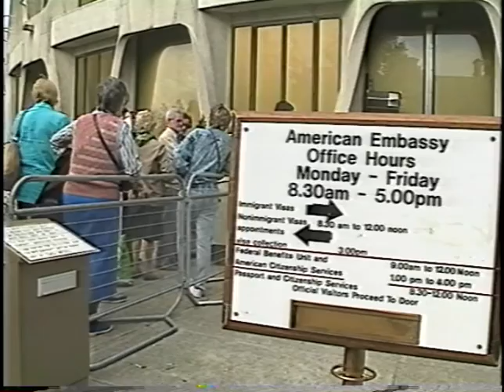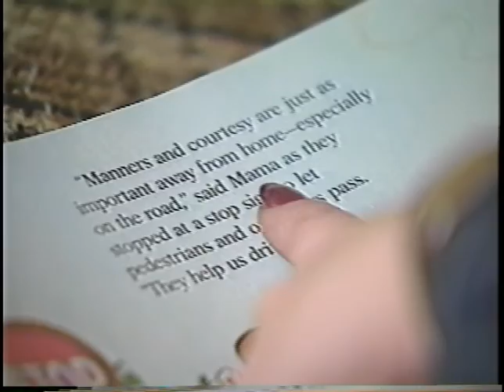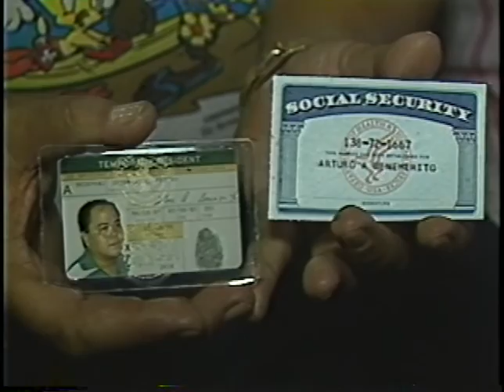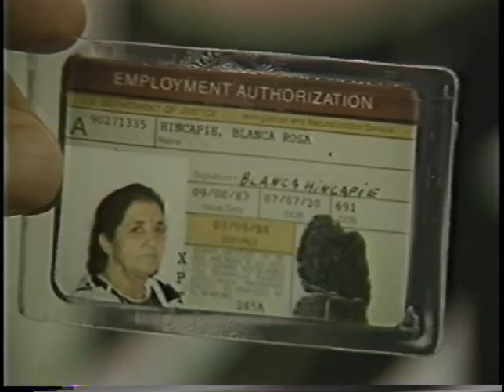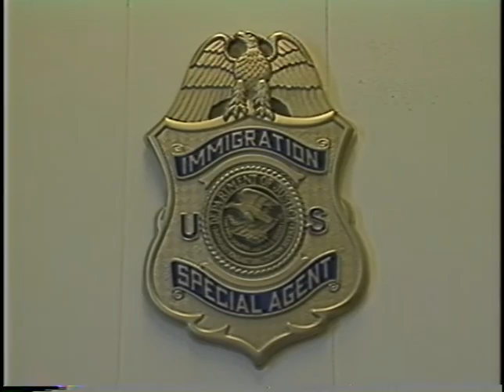Irish Immigration to America 01-01-1987